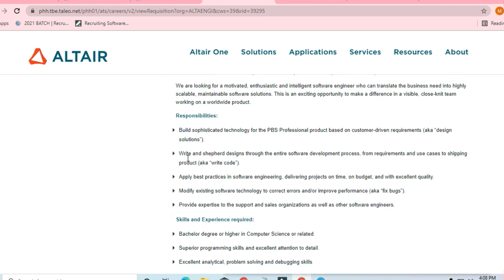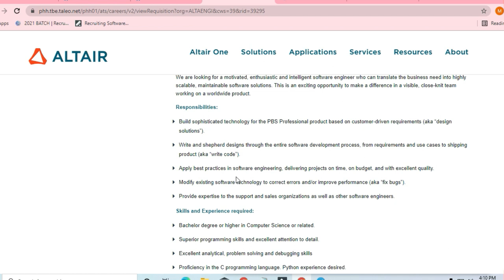altair off campus drive for Fresher`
📣A Great Help Is Being Provided To Student in Need

🎯Searches Related To This Videos:
c++ jobs,
2020 batch off campus drive,
2020 passout off campus drive,
2021 passouts off campus drive,